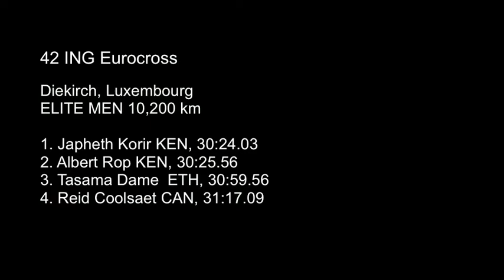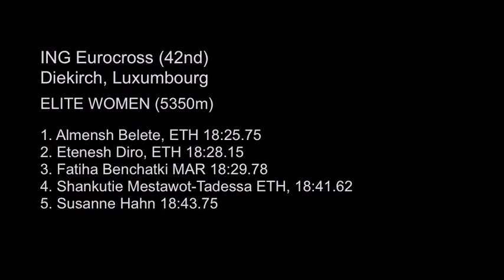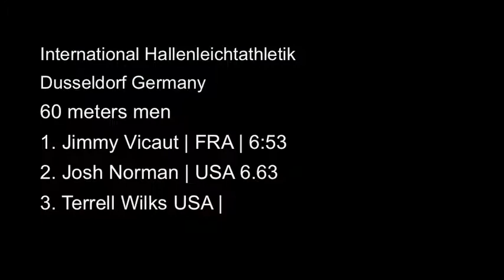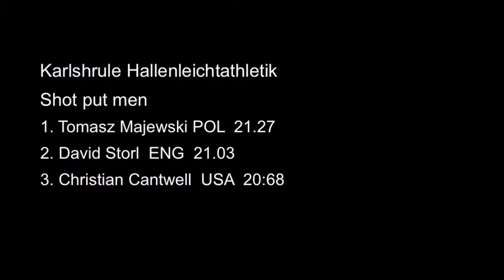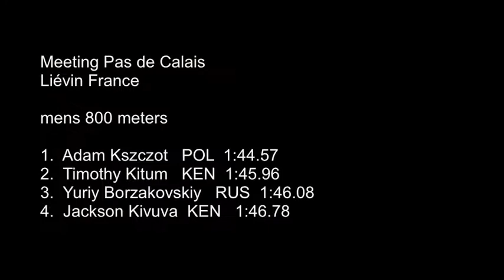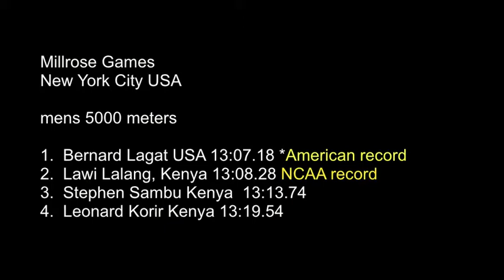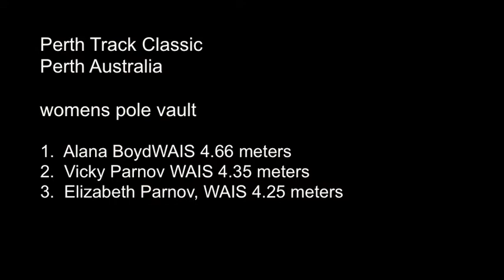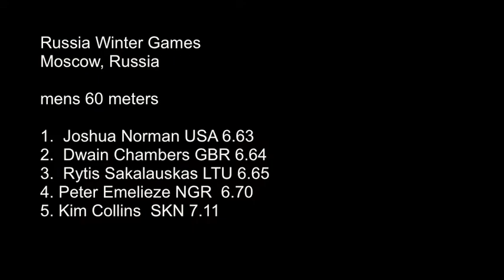"Running-The Show" 6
Review and analysis of athletics in the year 2012, week #
athletics, marathons, road races, IAAF, cross country, indoor track and field